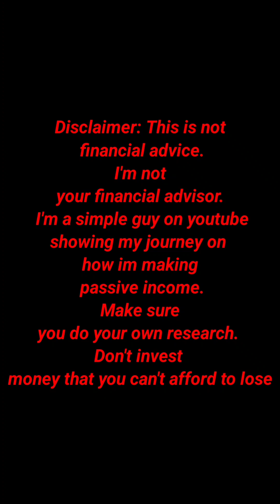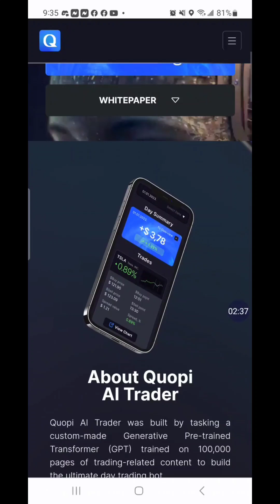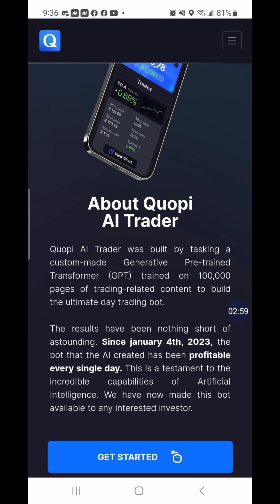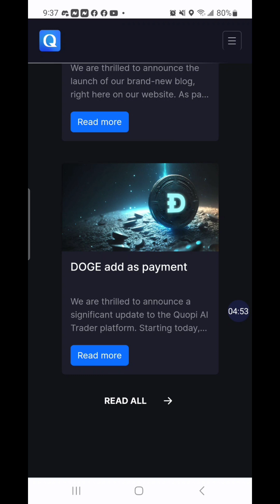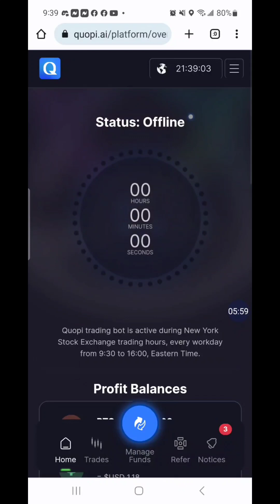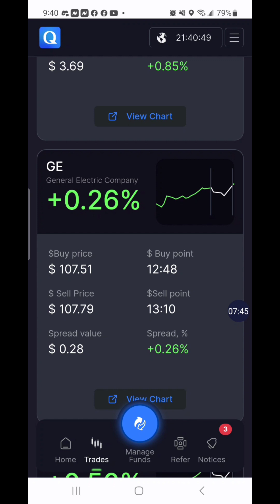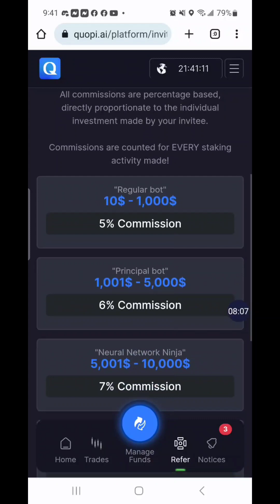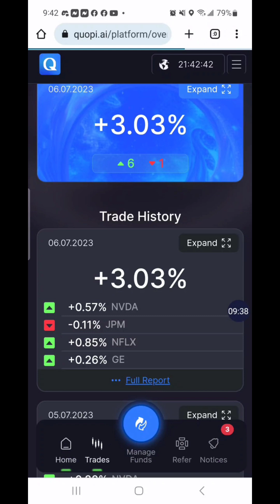Quopi AI Bot Update*Earns 5 days a week!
To join Quopi & earn passive income 5 days a week

Join my passive income demand for Telegroup to make multiplestreams of income go here(Serious People Only)